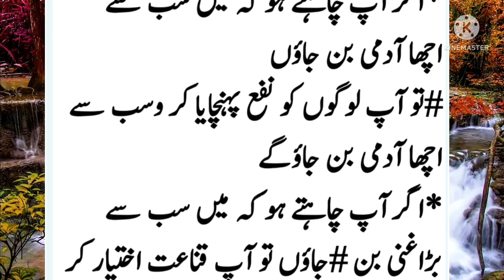doniya۔o۔akhrat sanwarny wali baten||Urdu Tips